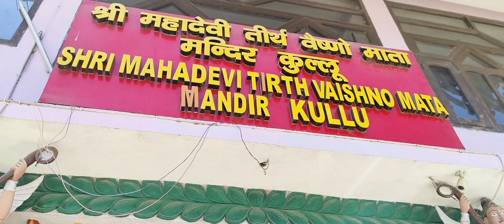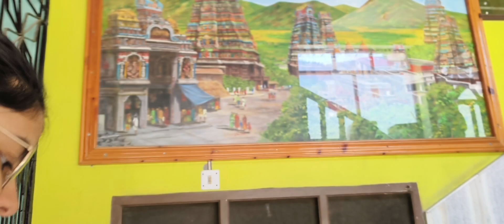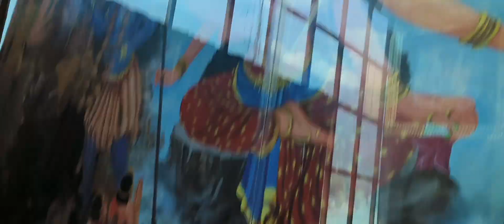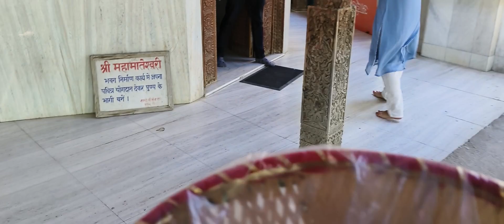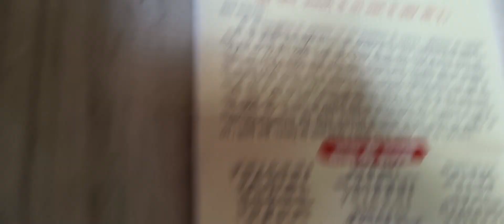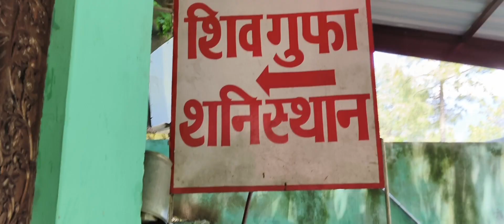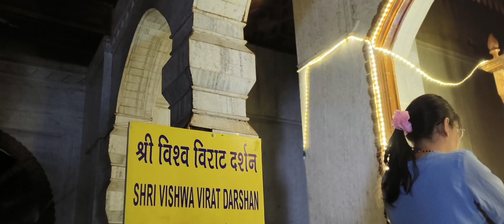Part 4 - Manali Couple Tour 🌟 | Maa Vaishno Devi Temple 🔥 | Shani Dev Temple | Mahadev Gufa 🤩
hello dosto aj humne travel kara vaishno devi temple me or mata rani ke darshan kare waha par maata vaishno mata kali ,lakshmi saraswati, ke bhi darshan kare fir hum aage badhe mahadev gufa ki aur or waha shani devi ko tel chadhaya waha se aage badhe to bhagwan vishnu ke virat swarup ka darshan mila or waha chote laddu gopal bhi the fir dikha hume shree radha krishna mandir waha se aage badh ke hum shop pe gaye jaha kafi sari murtiya decorative items the par shopkeeper  ne humen camera onn karne se mana kara

umeed hai apko humari vdo pasand aaayi hogi ...hume Support kare pyar de taki hum aise hi vdo dalte rahe😊 thank you